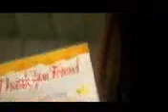O Sanam O Sanam